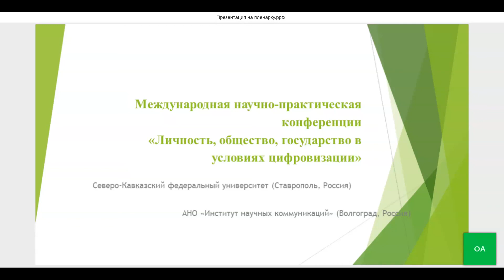Ахрамеева О. В. - Этические нормы: традиции и новации правоприменения в условиях 4-й тех. революции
Тема: Этические нормы: традиции и новации правоприменения в условиях 4-й технологической революции

Ахрамеева О.В., канд. юрид. наук, доцент кафедры гражданско-правовых дисциплин филиала ФГБОУ ВО «МИРЭА – Российский технологический университет» в г. Ставрополе